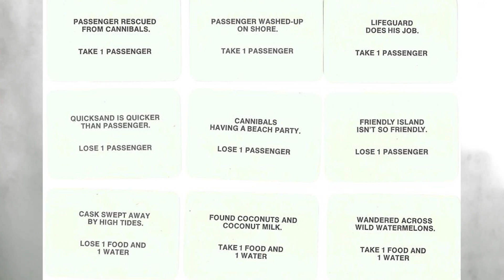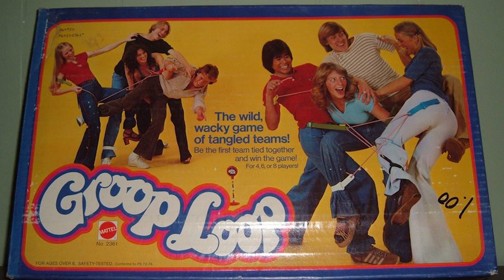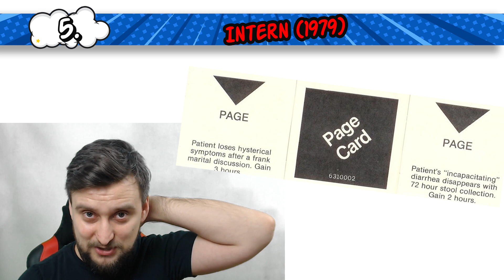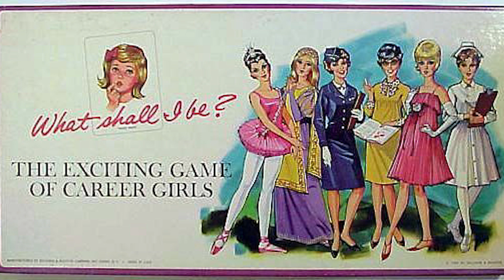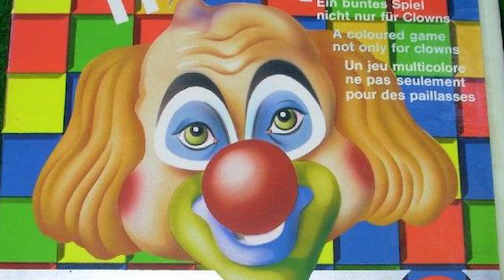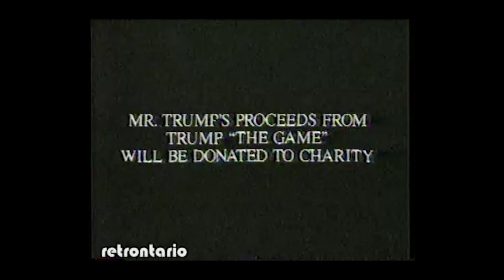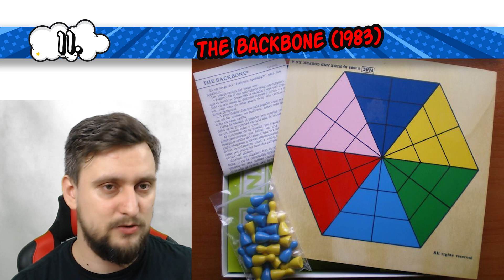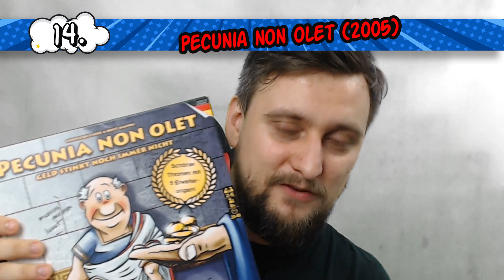15 Társasjáték, ami hihetetlen, de létezik!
15 játékot mutatok meg, amiknek a létezése, témája, készítője, története, ábrái megmagyarázhatatlannak tűnnek. Olyan játékok, amikről nem fogod elhinni, hogy tényleg léteznek: van, aki kitalálta, megrajzolta, nyomdába küldte, legyártatta - és ami lehet még rosszabb: van aki még meg is vette! :)